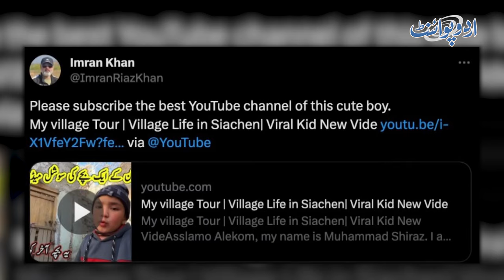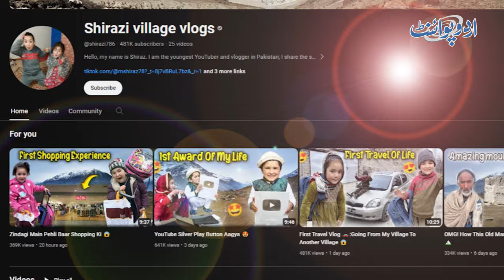Muhammad Sheraz Pakistan Ke Youngest Vlogger Ban Gaye - Shirazi Village Vlogs Viral Video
6-year-old Muhammad Sheraz has become Pakistan’s youngest vlogger! His captivating videos offer a glimpse into the rural life of Shirazi Village. Despite his tender age, Sheraz’s authenticity and charming delivery have resonated well with social media users, earning him a considerable following.